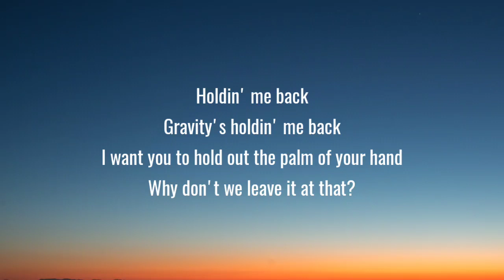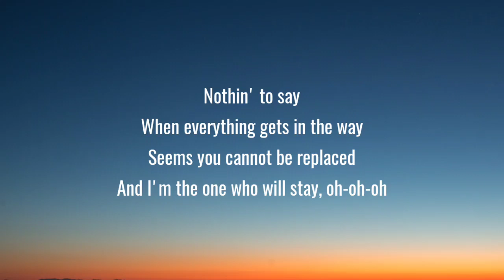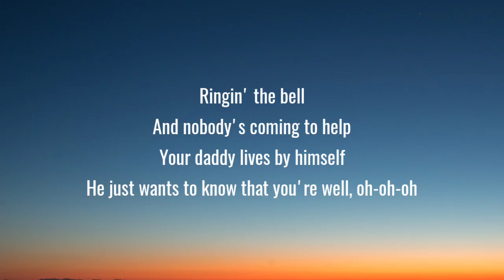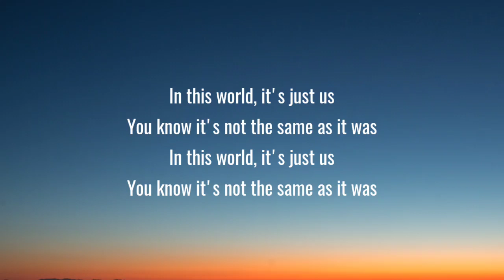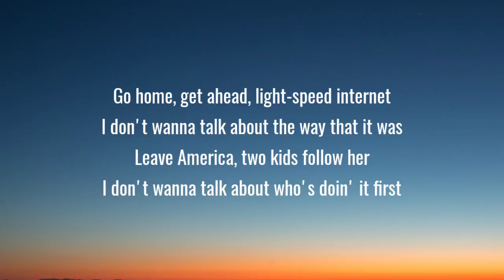Harry Styles - As It Was (Lyrics)